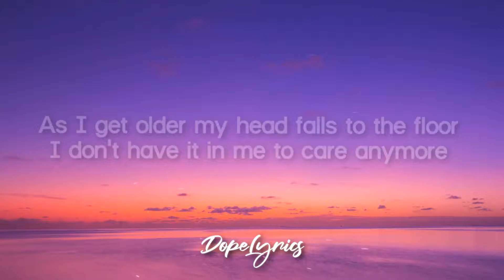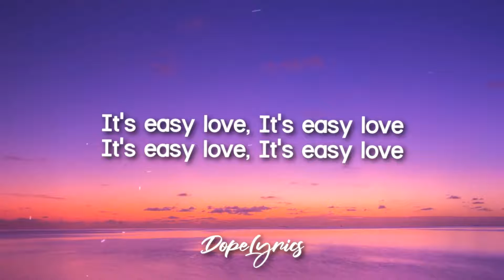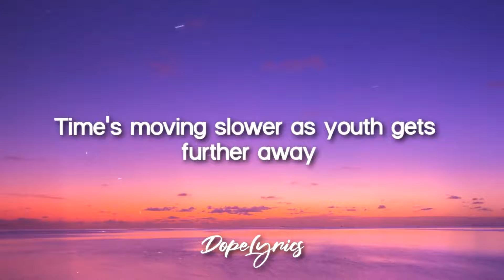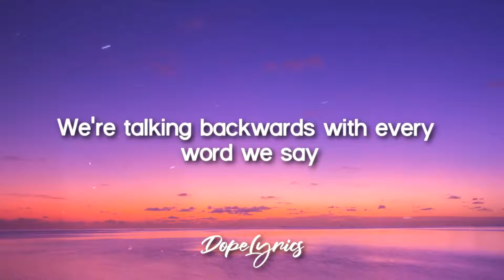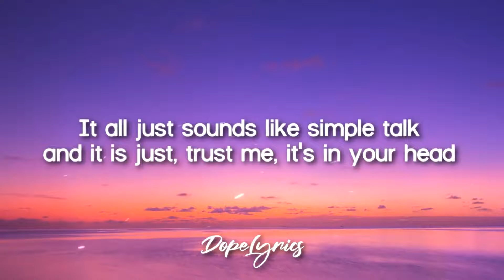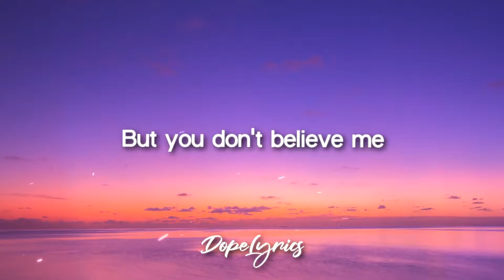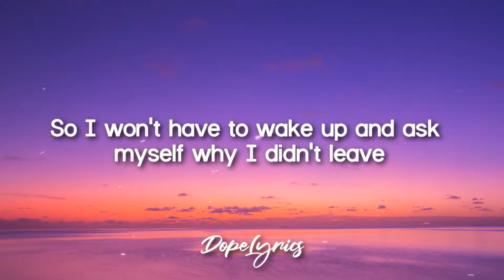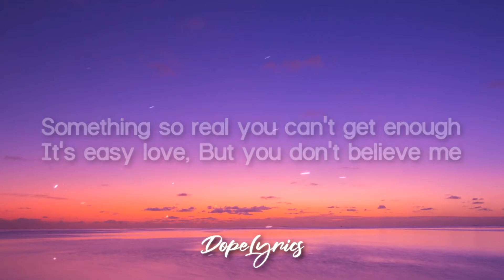🎵 Easy Love (Goldensuns) - Lyrics and Chord Guitar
ATENTION !!!

🚫 If you are an artist/organization that believes videos are copyrighted, please do not remove them.

🎤 Lyrics: Easy Love - Goldensuns

As I get older my head falls to the floor
I don't have it in me to care anymore
But the sun on the flowers is hard to ignore
Is it state of the art?
Are you feeling inspired?

It's easy love
It's easy love
It's easy love
It's easy love

Time's moving slower as youth gets further away
We're talking backwards with every word we say
Everyday is a good day I tell myself before I sleep
So I won't have to wake up and ask myself why I didn't leave
It all just sounds like simple talk and it is just, trust me, it's in your head
But you don't believe me

It’s easy love
It's easy love
Something like a hug fits just like a glove
It’s easy love
Something so real you can't get enough
It's easy love

Every day is a good day I tell myself before I sleep
It’s easy love
It’s easy love